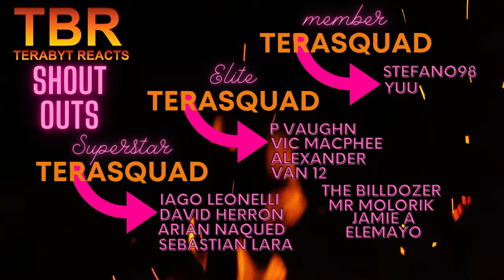JJBA STARDUST CRUSADERS EPISODE 7 AND 8 REACTION